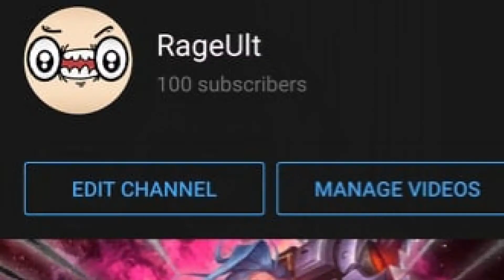Wild Rift.exe | Wild Rift Gameplay | Best Moments | 100 Subscribers Special!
League of Legends Wild Rift (Zed, Akali, Katarina) Gameplay with Memes | Best Moments and Highlights | Wild Rift.exe | 100 Subscribers Special!

Track: Everen Maxwell - Where Earth Meets Heaven (ft  Sasha Waters)

I'm RageUlt and I upload Wild Rift videos with a touch of memes to make it more entertaining.